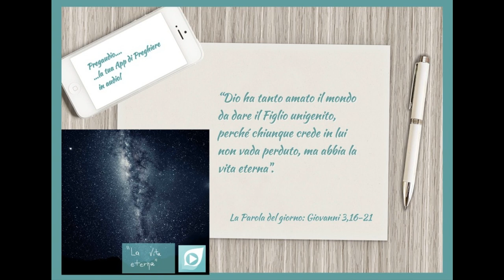Vangelo del 27 Aprile 2022: Giovanni 3,16-21 con il commento di don Franco Mastrolonardo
In quel tempo, Gesù disse a Nicodèmo: «Dio ha tanto amato il mondo da dare il Figlio unigenito, perché chiunque crede in lui non vada perduto, ma abbia la vita eterna. Dio, infatti, non ha mandato il Figlio nel mondo per condannare il mondo, ma perché il mondo sia salvato per mezzo di lui. Chi crede in lui non è condannato; ma chi non crede è già stato condannato, perché non ha creduto nel nome dell'unigenito Figlio di Dio. E il giudizio è questo: la luce è venuta nel mondo, ma gli uomini hanno amato più le tenebre che la luce, perché le loro opere erano malvagie. Chiunque infatti fa il male, odia la luce, e non viene alla luce perché le sue opere non vengano riprovate. Invece chi fa la verità viene verso la luce, perché appaia chiaramente che le sue opere sono state fatte in Dio».